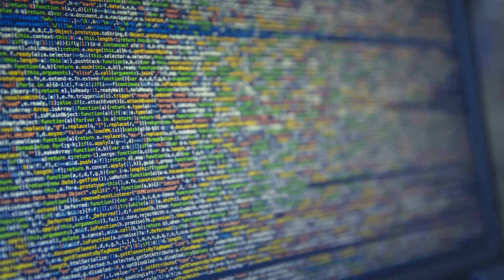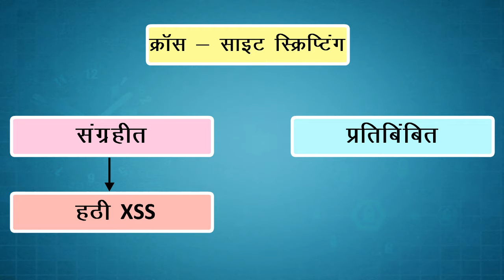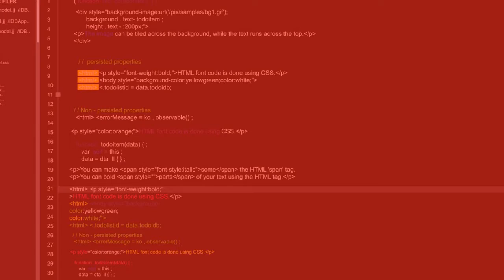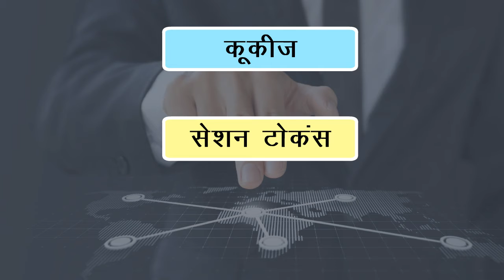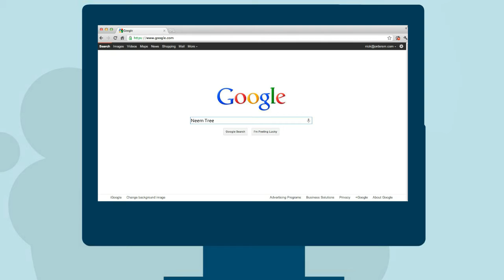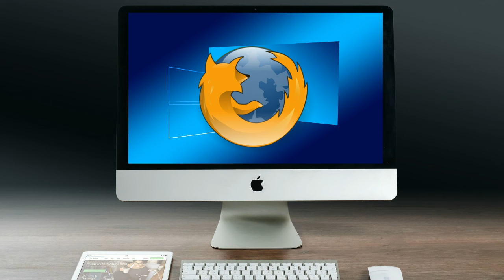Cross side inscripting